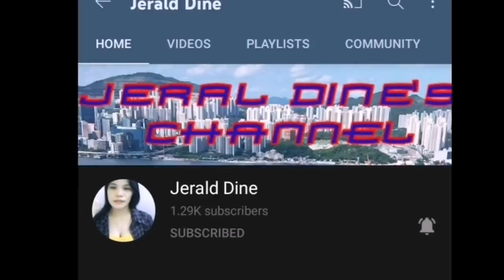Balmond naalat sa una, pero bumawi sa end game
Balmond Gameplay, naalat si balmond pero bumawi naman sa end game, Tara katropa samahan nyo ko mag laro nang ML..